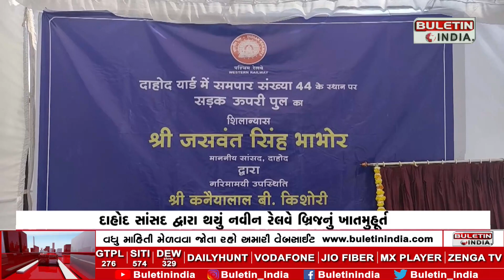ફ્લાય ઓવર બ્રિજ બનતા લોકોને મળશે રાહત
દાહોદ સાંસદ દ્વારા થયું નવીન રેલવે બ્રિજનું ખાતમુહૂર્ત
રૂપિયા 43 કરોડના ખર્ચે તૈયાર થનાર ફ્લાય ઓવર બ્રિજ